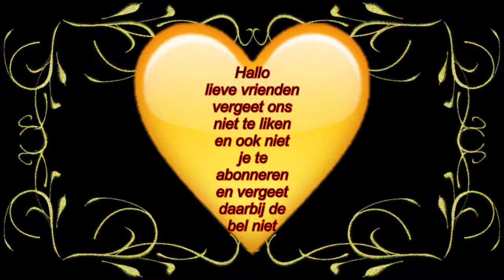Donderdag weer een huishoudelijke zorg die maar liefst 3 uur bleef#287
Donderdag weer een huishoudelijke zorg die maar liefst 3 uur bleef dat ze heeft nu genoeg kunnen doen voor mij#287

Megapixels: 16 megapixel
Optische zoom: 12x
Beeldsensorformaat: 1/2.33 inch
Beeldstabilisator:  Ja
Digitale zoom: 4x

Samsung Galaxy S5:
Resolutie 720x1280